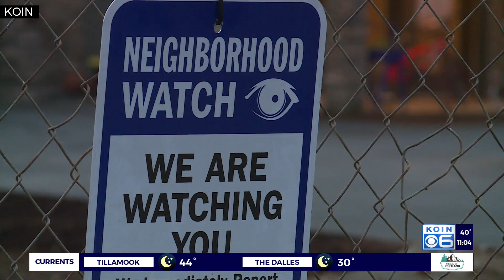West Linn home tagged, bias crime investigation underway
A West Linn home tagged with racist graffiti is being investigated as a bias crime and police said they have “several possible leads at this time.”